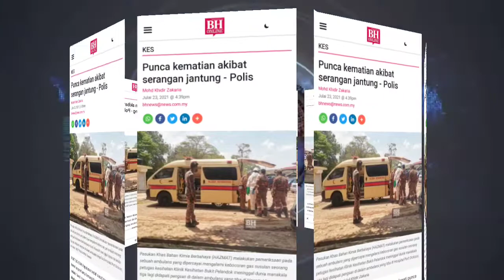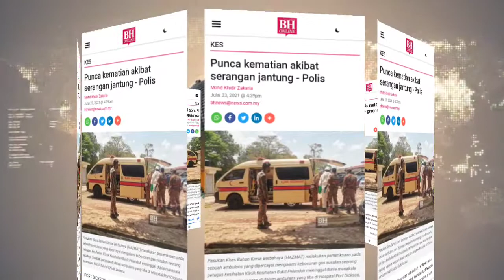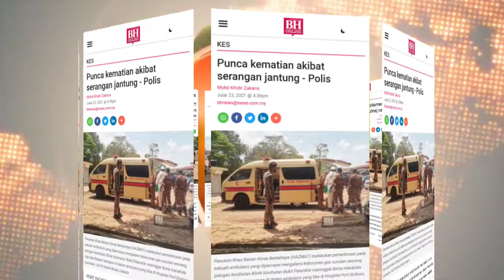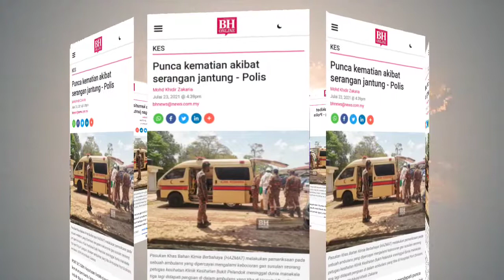INFO KINI‼️Seorang petugas kesihatan Klinik Kesihatan Bukit Pelandok meninggal dunia‼️